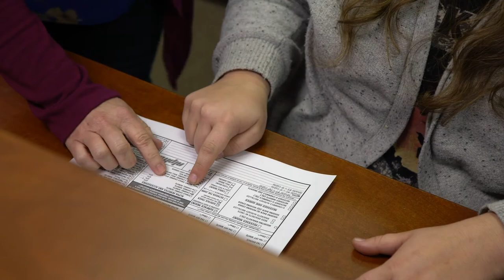Universal Screens - About Us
We manufacture the finest motorized retractable shading solution on the market, the Universal MotionScreen. We use only the highest grade materials in the construction on each MotionScreen, and back them up with a Limited Lifetime Warranty. We manufacture in the USA, centralized in Plano, TX to provide nationwide service. Each MotionScreen is custom manufactured to fit most standard and over-sized applications, and we offer 7 standard colors designed to blend stylishly with the décor of your home. A variety of screen mesh options is available, from trusted vendor partners, that offer solar protection, privacy, and full ventilation. With the touch of a button, the MotionScreen is there when your customer needs it, and gone when they don’t.

At Universal Screens, we preach TEAM. Every facet of our production process is done with teamwork in mind. A good product can only become great, when made by the right people. We have GREAT people! From marketing support, to production, to after sale customer service we feel that you will agree that our people is what separates us from the competition. Each day, we punch in with one goal: Exceed Your Expectations!

The key to providing a great end-product is to use high-quality materials. We have made sure to align ourselves with some of the best vendors in the industry, including Somfy, Phifer, Twitchell, SergeFerrari, and others. In addition to those vendors, we have chosen to stay local with our aluminum extrusion company, powder coaters, machining shop, and packaging partner. Our process is simple and we surround ourselves with great  supporting companies to provide a superior product to your end-user.